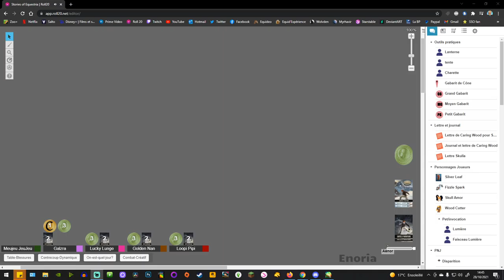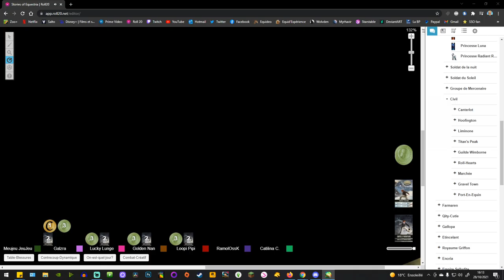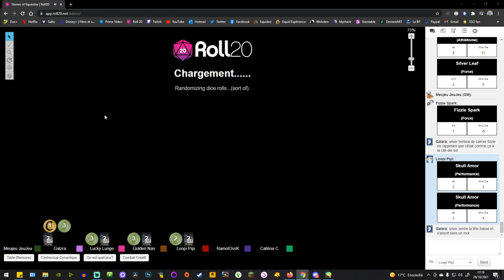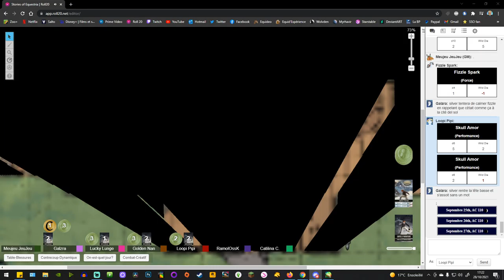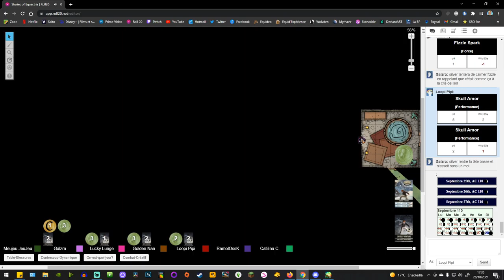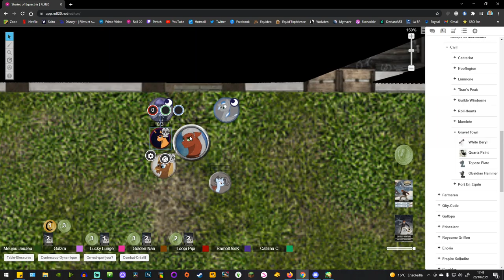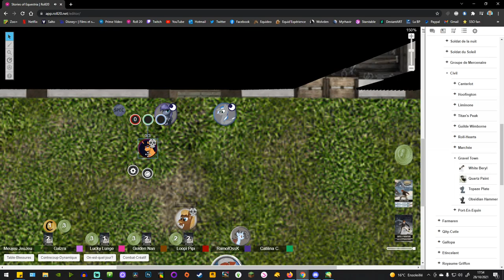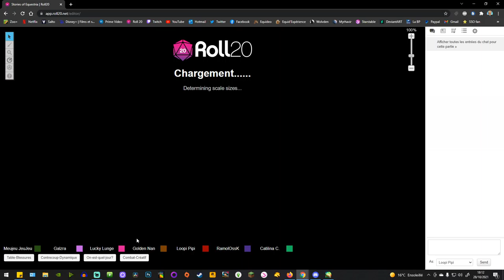Stories of Equestria : #27 - CliffHanger